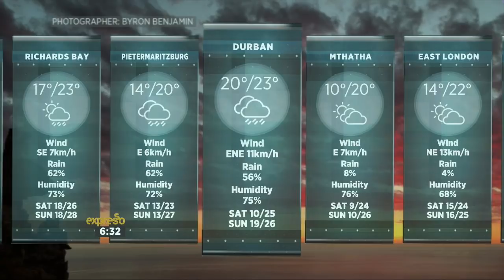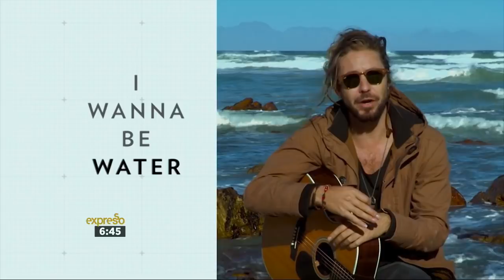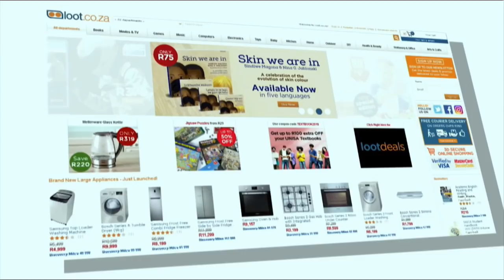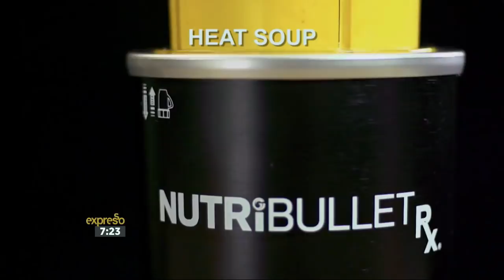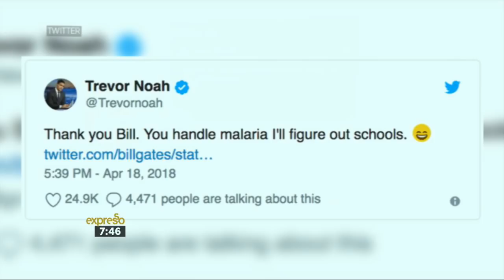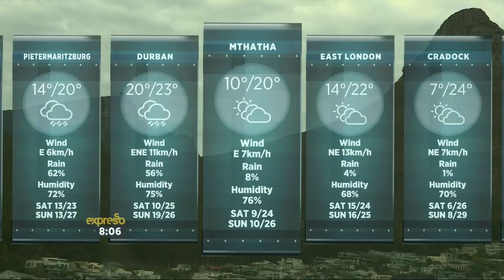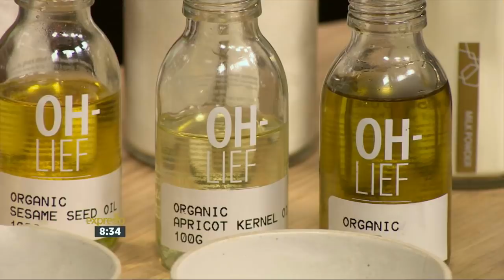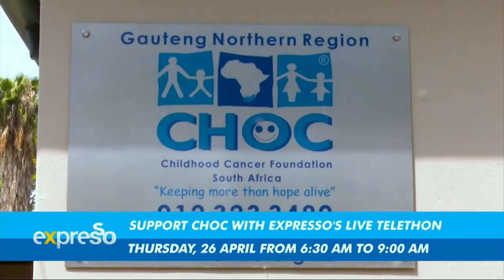Expresso Show | 20 April 2018 | FULL SHOW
Mario Booysen and Siyanda Zwane from Ajax Cape Town joined us for the Weekend Sports Review! The Lady Day Big Band performed and wowed us with their all female ensemble! Theunis Jansen van Rensburg gave us the tech news about jets and hyperloops!

Zola Nene is in the house! She cooked, spoke and made us smile! We had fun with the Lay's South Africa Football Challenge too! Some of the incredible businesses that will be selling their products at KAMERS Makers in Joburg next week told us what to look forward.

We saw how low Lana Crowster could go in the Tropika challenge! We also put her to the test in the Clover. Way Better. Classic Custard Last Drop Challenge! And then, finally, had the Friday dance with the Triality Dance Collective!